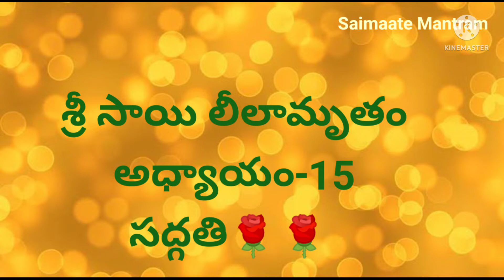🌹అధ్యాయం -15,శ్రీ సాయి లీలామృతం saimaate Mantram